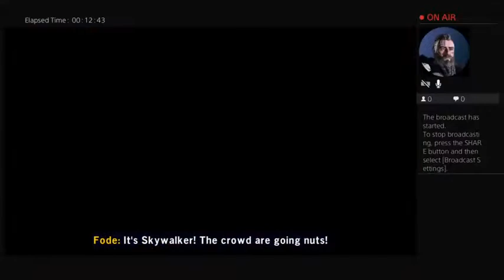Lego Star Wars The Skywalker Saga Part 2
My second game play of the Lego Star Wars The Skywalker Saga

Star Wars Fitz Twitter: @CiaranFitzsimo9